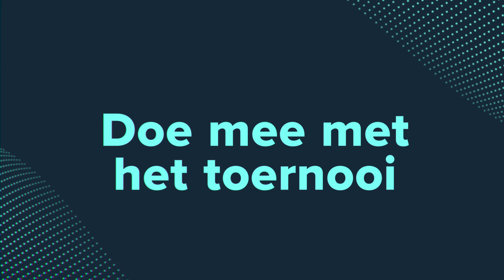RIProken Parkour Run in Fortnite - Win een PlayStation 5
Speel de RIProken Parkour Run in Fortnite, doe mee met het toernooi en wie weet speel jij live de finale bij Game Mania! Alle info op